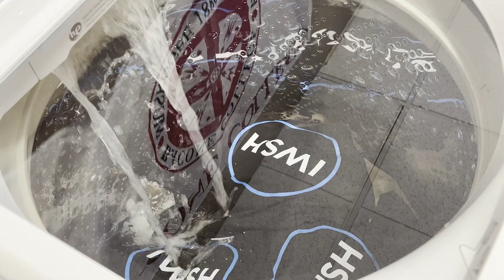Providing Hygiene Services for American Indian Students in Muskogee, OK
The International Water, Sanitation and Hygiene Foundation (IWSH) team, with support from volunteers, constructed a laundry facility for the students living on campus at Bacone College, Oklahoma’s oldest operating institution of higher learning, which has served American Indian students for 140 years.

Supporting under-resourced schools is a core part of IWSH’s focus. Bacone College, along with other tribal colleges and universities, helps eliminate barriers to a college education for many Native students by providing an opportunity to earn a degree and have adequate housing at a low cost. However, students living on campus did not previously have access to suitable laundry facilities.

“We knew our students would benefit from a laundry facility so they wouldn’t have to drive off campus and spend their valuable time and money on services that we wanted the college to provide,” said Dr. Leroy Thompson, chief operating officer for Bacone College. “Because we’re a historic college, many of our plumbing and HVAC systems are dated. Here at Bacone, our goal is to provide quality education and help American Indians improve their future and gain access to opportunities. This laundry facility is one facet of improving student life by providing access to affordable and reliable hygiene services. Thank you to IWSH for what they did for our students – a seemingly small project will make a huge difference in the students’ lives.”

To help provide these students with convenient and efficient laundry facilities, the IWSH team spent the first week of April fully remodeling an existing classroom, transforming it into a laundry facility that includes two sets of washers and dryers, and a wash sink. The work included installing drains, water lines, gas piping, and venting, and was implemented by volunteer, licensed plumbers.